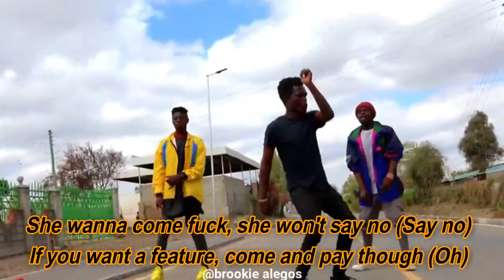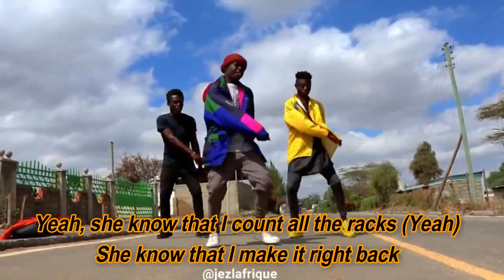Dolly (Lyric Video) - Lil Tecca ft Lil Uzi Vert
Dolly by Lil Tecca ft Lil Uzi Vert

lyrics:

Shawty, yeah, oh, whoa (whoa)
Stepped in the party, yeah, that bitch off a molly (yeah)
'Cause these big sticks goin' crazy
I like cute colored ladies, yeah (whoa-whoa-whoa-whoa)
Yeah, she know that I count all the racks
Yeah, she know that I make it right back
I feel like it's Fortnite, I just got a tac' (oh)
I did it again, man, I just got a pack, yeah (yeah)
Shorty, look in her eyes and she off a molly (MDMA)
Ten bands for the fit, now they tryna rob me (ayy, whoa)
That shorty, she Spanish, she callin' me papi (callin' me papi)
Walked in the scene, took your bitch, probably (took your bitch)
And I just fucked your ho, probably (oh)
Tony Montana, Tecca, you can't stop me (oh)
Bitch, I'm designer, call me Tec Romani (oh)
I just seen the feds, lay low, I got them bullets, Halo (oh)
She wanna come fuck, she won't say no (say no)
If you want a feature, come and pay though (oh)
I want the money, the payroll
Don't say you real if you fake, though
She say that I'm hot like the flame, oh
Don't try to fuck with me if you ain't stayin', no (oh)
'Cause, niggas, they ain't real, yeah, hoes ain't real, yeah
I got so much fake love, nigga, I can't feel, yeah (wow)
Niggas, they can't even bother me
Because you ain't payin' my bills (ayy)
That shawty won't fuck, she gon' swallow me
I got money, that bitch, now she all on me
Stack my money tall, yeah, as tall as me (tall)
Anti-social so please do not talk with me (talk to me)
Yeah, she know that I count all the racks (oh)
Yeah, she know that I make it right back (oh)
I feel like it's Fortnite, I just got a tac' (what)
I did it again, man, I just got a pack, yeah (whoa-whoa-whoa-whoa)
Shorty, look in her eyes and she off a molly (whoa-whoa-whoa-whoa)
Ten bands for the fit, now they tryna rob me
That shorty, she Spanish, she callin' me papi
Walked in the scene, took your bitch, probably
I just seen the feds, lay low, I got them bullets, Halo (oh, ayy)
She wanna come fuck, she won't say no (no, ayy)
If you want a feature, come and pay though (oh, ayy)
Let's go
I just wet my wrist
I don't know nobody but my bitch
I still take care my side chick (whoa, whoa, whoa)
She suckin' it up, take your time wit' it (ayy)
Big diamond stone on my fist (what)
I stay with thirty in my clip (clip)
Lookin' for me but won't find shit (yeah)
Money on me, while I buy shit (money)
My girl likin' girls, on that bi shit
She said that my weakness was kindness (ayy)
Got tats on my body, my eyelids (ayy)
A hundred thousand dollar, my fit (yeah)
I'm high as fuck but don't do lines, bitch (whoa)
One-of-one, Virgil designed this
My archive not consignment
She suck it good, I might sign this (this, let's go)
I feel like it's Fortnite, I just got a tac'
I just seen the feds, lay low, I got the bullets, Halo (oh)
She wanna come fuck, she won't say no (no)
Uh
Yeah, uh
Yeah, uh
Uh-uh
Uh
Yeah, uh
Yeah, uh
Uh-uh
Yeah